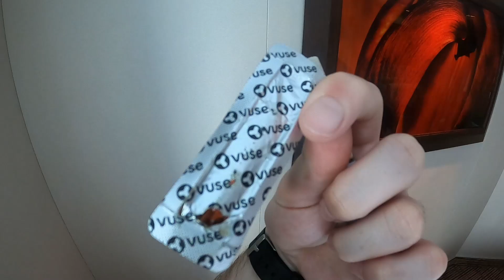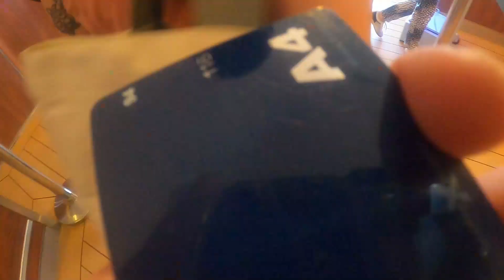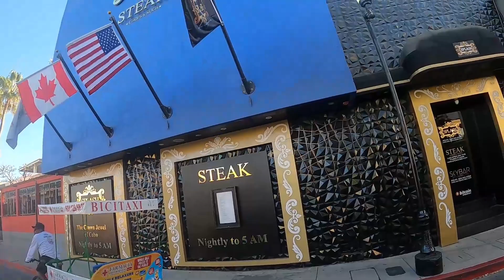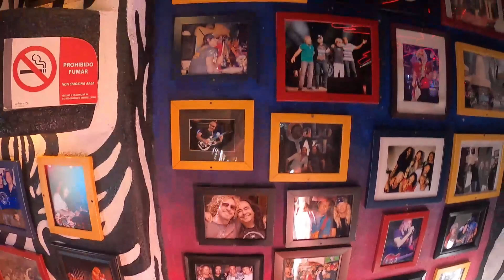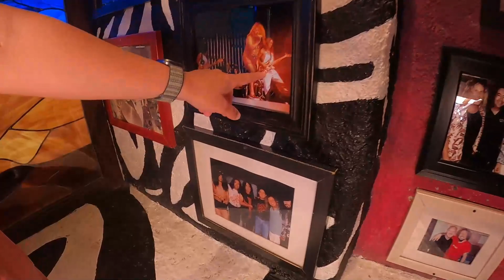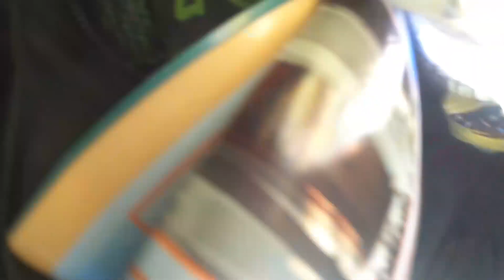CABO CRUISE FULL MOVIE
big ol bundle of sick clips throughout our cruise to cabo and Mazatlán!